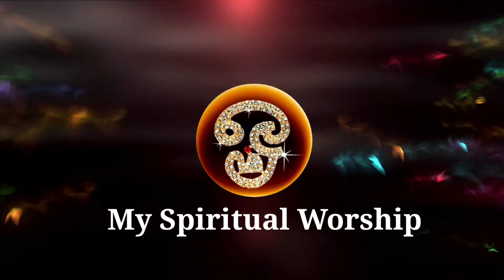ലക്ഷ്മി നക്ഷത്രക്കാർ ആണോ നിങ്ങൾ? എങ്കിൽ ഈ സത്യങ്ങൾ അറിയാതെ പോകരുത്!